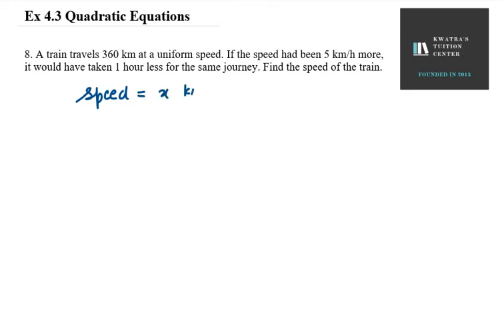8 A train travels 360 km at a uniform speed If the speed had been 5 km over h more, it would have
8. A train travels 360 km at a uniform speed. If the speed had been 5 km/h more, it would have taken 1 hour less for the same journey. Find the speed of the train.